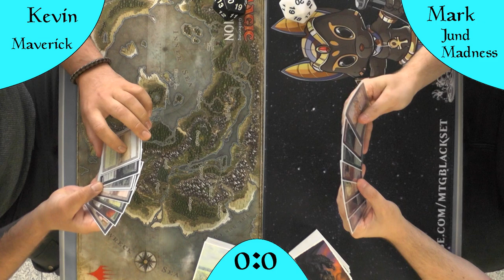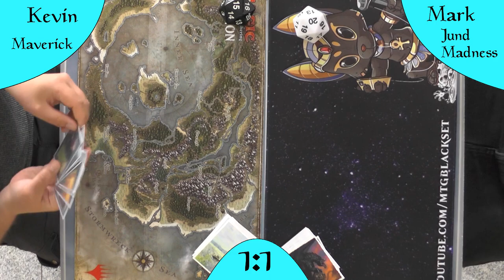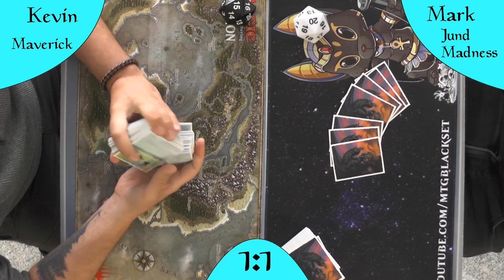JUND Madness VS Abzan Maverick (Gameplay) [Legacy]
Heute das (wie viele Leute behaupten) Unfairste Magic-Deck gegen das von vielen als das fairste Magic Deck bezeichnete Deck.
Wird Madness zu schnell in Combo gehen oder kann Maverick die Kontrolle aufrecht erhalten und den Ansturm von Madness überleben.

JUND Madness: Kommt noch

Gefilmt wurde im Fischkrieg Siegen während eines Turniers :)